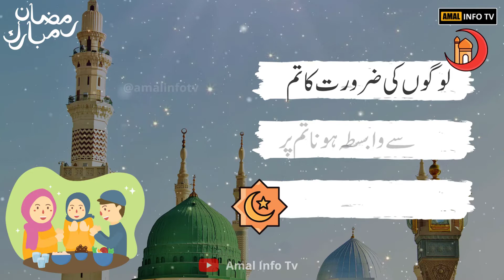14 Iftar Mubarak Status - Ramzan Ki 14 Iftar Whatsapp Status - Amal Info TV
14 Iftar Mubarak Status - Ramzan Ki 14 Iftar Whatsapp Status - Amal Info TV